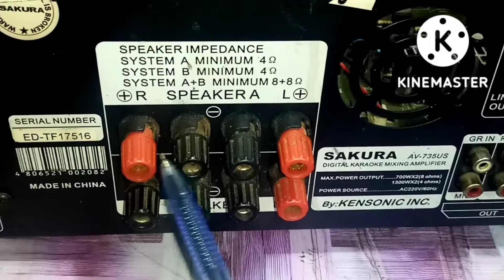Bawat Section sa amplifier